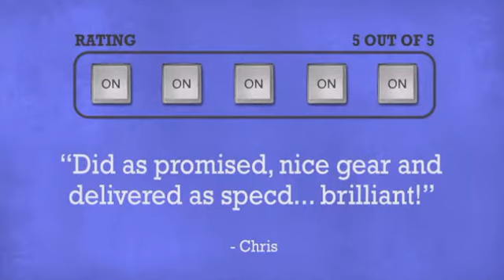Monkey Banana Turbo 5 black - DJkit.com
For more information on the Monkey Banana Turbo 5 black and to purchase from DJkit.com